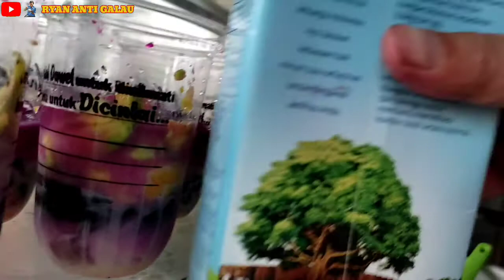Es Teler Cendol Dawet bedakan sensasinya ll Kebanjiran Order langsung Habis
Es Teler Cendol bedakan sensasinya ll Kebanjiran Order langsung Habis